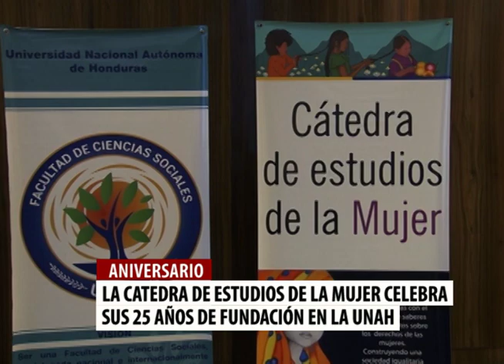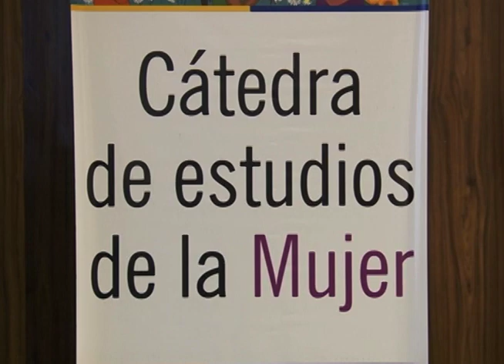Catedra estudios de la mujer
La Carrera de Sociología de la Universidad Nacional Autónoma de Honduras celebró  el 25 aniversario de la Cátedra de Estudios de la Mujer, la que consideran de mucha importancia para evitar que se sigan cometiendo delitos contra las féminas.

N NOTIFIDES FOMENTAMOS UNA CULTURA DE PAZ